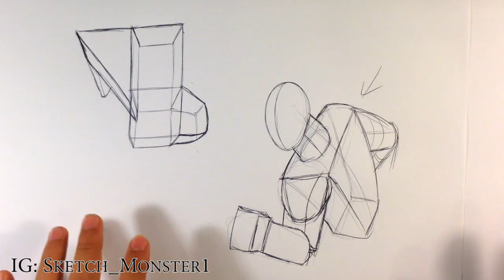The Best Exercise to Improve Your General Drawing - Draw Fantasy Art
This is one of the better exercises I've ever used to improve my general art skills.